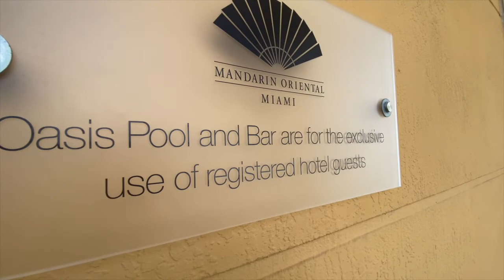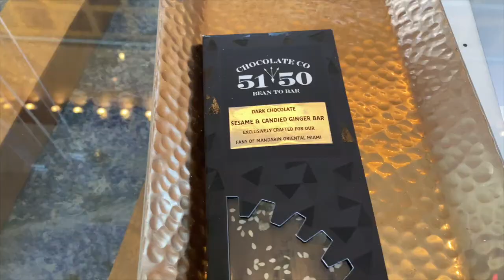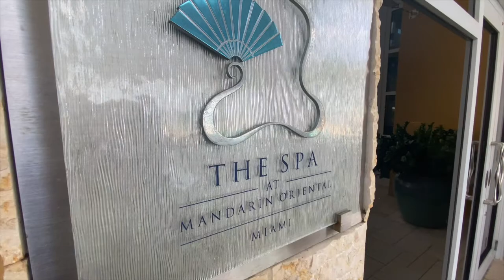Mandarin Oriental Miami Brickell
Located on the island of Brickell Key, Mandarin Oriental 🏝Room 611

Mandarin Oriental is an American Express Fine Hotels and Resorts partner.